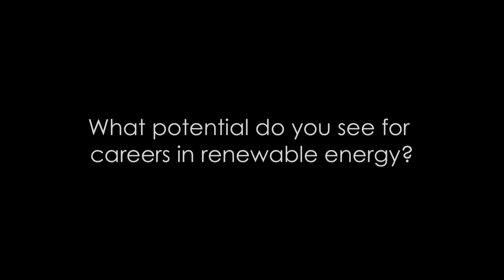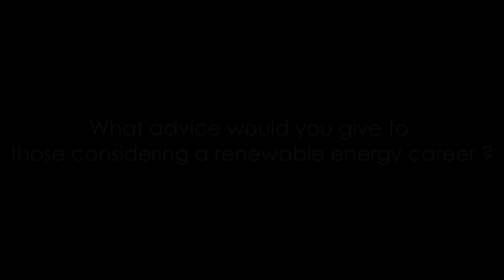Working in Renewables: Aneri Patel, Energy Access Practitioner Network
The IRENA Renewable Energy Learning Partnership (IRELP) was formed to increase awareness of, and broaden access to, educational opportunities and resources in the fast-growing renewable energy sector. IRELP is the central hub for renewable energy education and training, currently offering free access to a global database of more than 3,000 workshops, courses, degree and certificate programmes, webinars and training guides. IRELP also offers a career centre with internship opportunities in the renewable energy sector, job profiles and career paths, reports on renewable energy jobs and skills and career guidance for getting your start in the industry.

Aneri Patel works for the Energy Access Practitioner Network, a 1500+ member network of off-grid energy professionals around the globe and leads the Network's Africa work. She has extensive on-the-ground experience in Bangladesh, India, and Uganda providing clean energy solutions for the low-income market, including working with carbon finance for cookstove projects. A serial social entrepreneur, she started a business in south India that supplies essential technologies for remote villagers and is the founder of ENVenture, a non-profit that mentors young entrepreneurs in developing countries to launch similar supply chains. She is a frequent public speaker and notably gave a well-received TEDx talk in DC. She has a Masters in Environment and Development from the London School of Economics and Political Science and a BA in International Studies from the University of North Carolina at Chapel Hill.